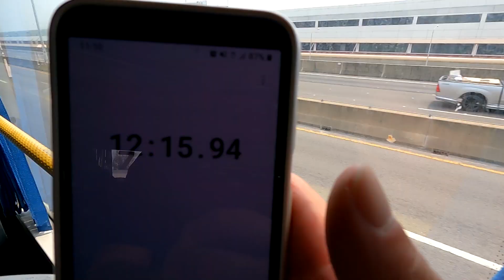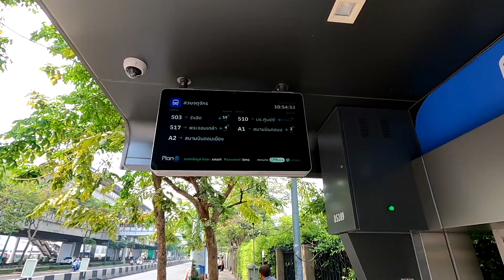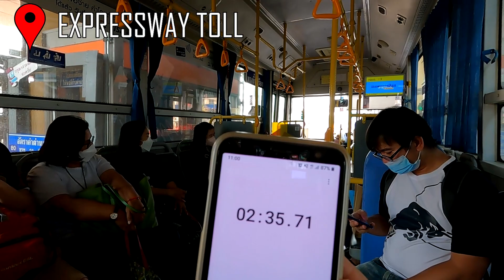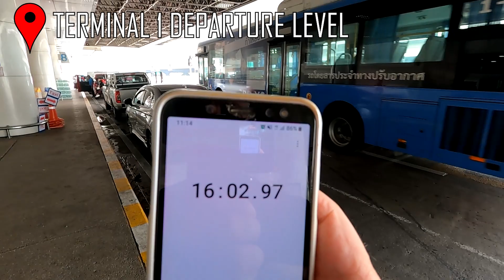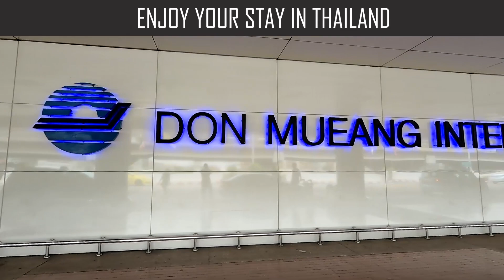Want to Get to Bangkok Don Mueang Airport : Less Than 20 Minutes ?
From Bangkok Center To Don Mueang Airport By Bus In Less Than 20 Min For Only 0.8 $
Du centre-ville de Bangkok à l'aéroport Don Mueang en Bus en moins de 20 minutes pour seulement 0.8 $

Commentaires en Français dans la vidéo …with English subtitles

L’aeroport de Don Meuang accueille essentiellement les vols low-cost
Je vous montre dans cette vidéo tous les détails qui vous seront utiles lors de votre transfert centre-ville de Bangkok /aéroport de Don Meuang

From Bangkok Downtown To The Don Mueang Airport By Bus.
Don Meuang airport mainly hosts low-cost flights
I show you in this video all the details that will be useful to you during your transfer from Bangkok downtown to Don Meuang airport.

Time code
0:00 – In today’s video
0:37 – How to get the bus to Don Meuang Airport from either the Mochit BTS station or the Chatuchak Park MRT station
02:07 – Traveling to Don Meuang Airport
04:11 – Arrival at Don Meuang Airport